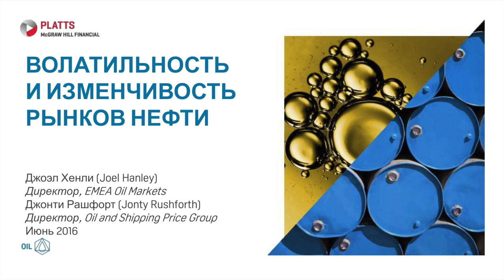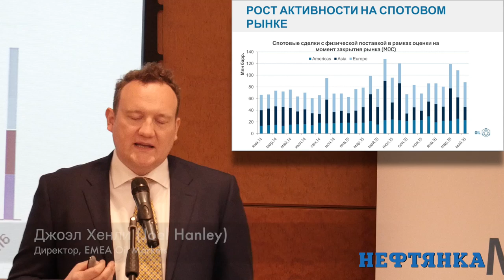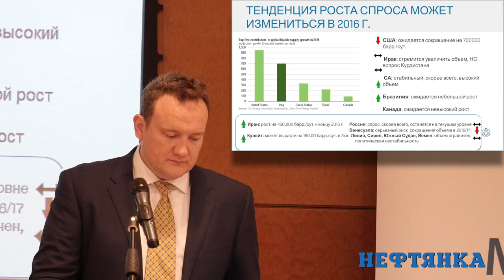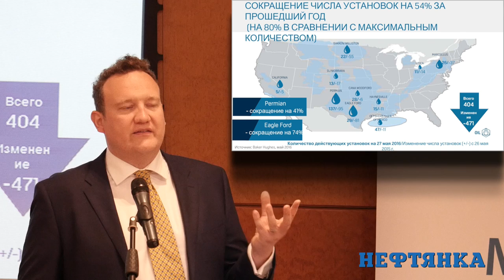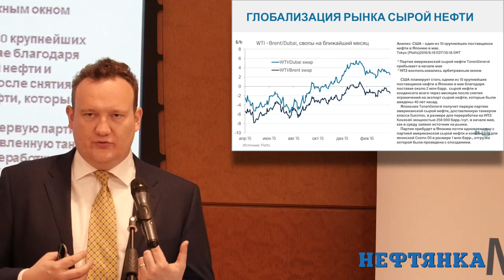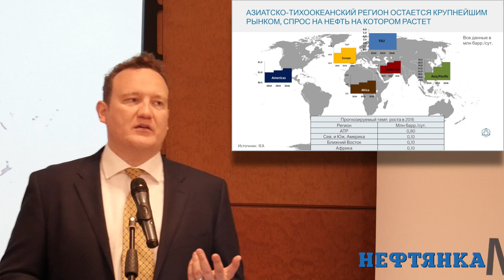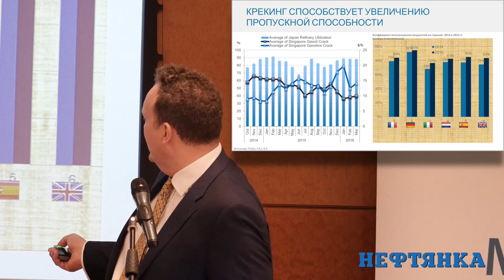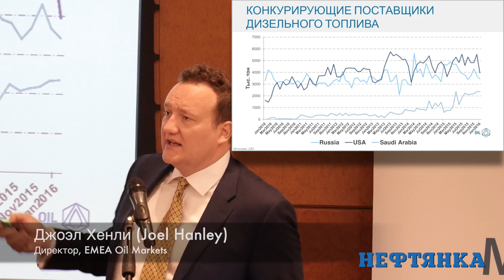Joel Hanley. Volatility and changes in the oil market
Joel Hanley, editorial director of European & African Oil at S&P Global Platts

Report: “Volatility and changes in the oil market" at the Platts Moscow Oil Forum 2016”